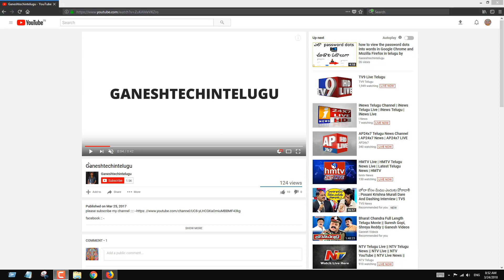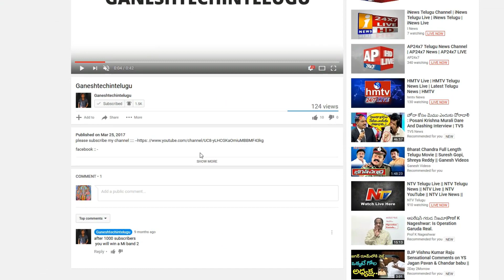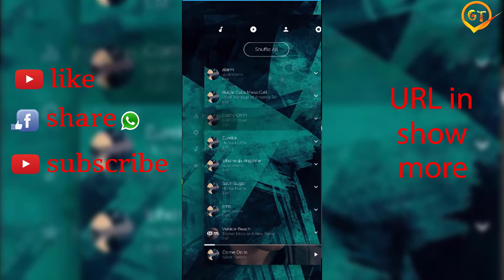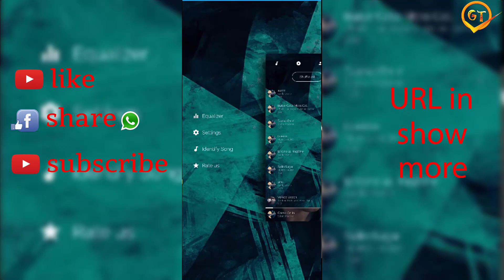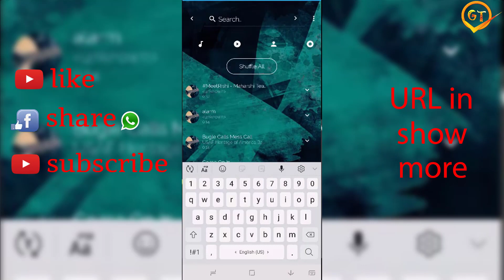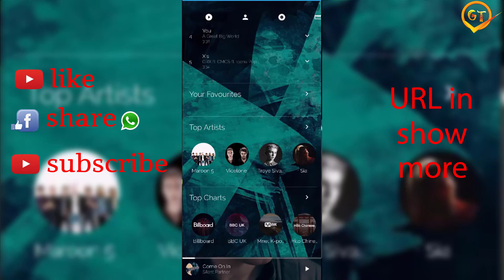How to Get Ad Free Music Player and Streaming Music Player in Android Mobile in telugu by Ganesh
How to Get Ad Free Music Player and Streaming MusicPlayer in Android Mobile in telugu